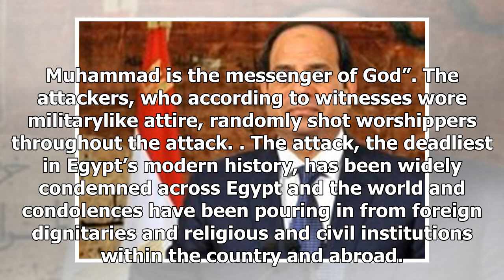TOP NEWS - Sinai tribe vows to eliminate military following the Mosque massacre Friday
TOP NEWS HEADLINES DAILY - TOP NEWS - Sinai tribe vows to eliminate military following the Mosque massacre Friday

November 26, 2017 303 pm Following the attack on the alRawda mosque in the city of Bir alAbd in Egypt’s North Sinai on Friday that killed 308 people, the Union of Sinai Tribes is vowing to eliminate the presence of militants in the restive peninsula. In a statement, the Union said that they will not be consoled until each and every militant in the Sinai is eliminated, asserting that no mercy will be shown towards them. “The massacre that was carried out against the residents of the alRawda villa...